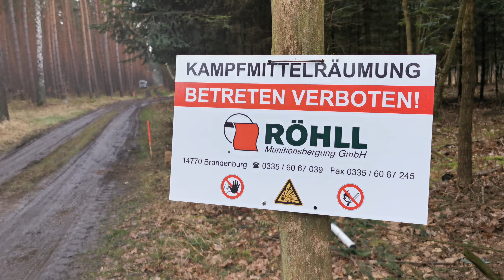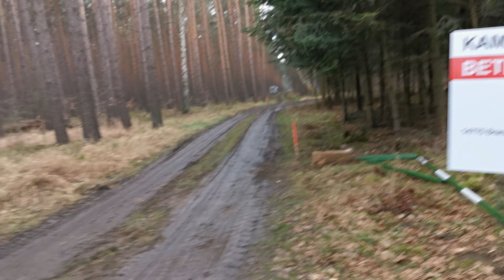Tesla Gigafactory Grünheide (16.02.2020)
Geht es jetzt wirklich los? Unglaublich. Ist es wirklich in Deutschland möglich, in knapp 2 Jahren eine Fabrik aufzubauen. Noch dazu für moderne Autos? Oder gewinnen die, die im interesse deutscher Automobilhersteller Natur- und Klimaschutz mißbrauchen, um moderne Technologien zu verhindern? Ein Ausflug zwischen Hoffnung und Resignation war das heute. Und Wut. Auch. Wohin wird diese Lügerei allerorten noch führen? Wir bekommen doch schon jetzt kaum noch etwas auf die Reihe. Sollten wir uns nicht über den Transfer moderner Technologie freuen, die die heimische Industrie nicht mehr in der Lage ist, zu entwickeln?